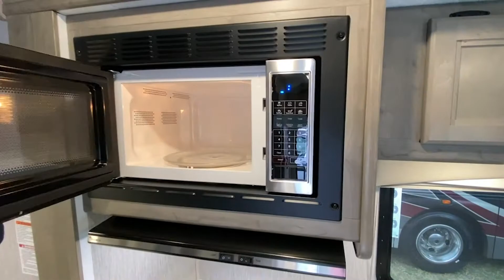2021 Coachmen RV-Freelander-30BH